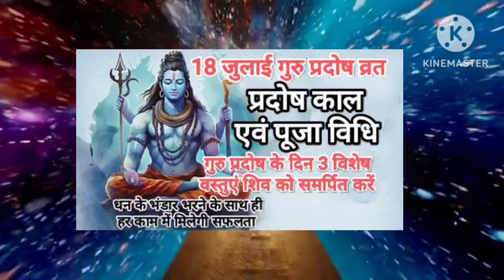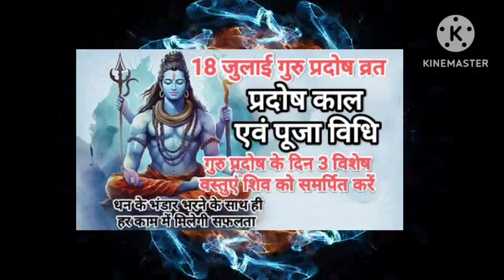18 जुलाई को है गुरु प्रदोष,इस दिन शाम 3 उपाय से करे शिव को प्रसन्न